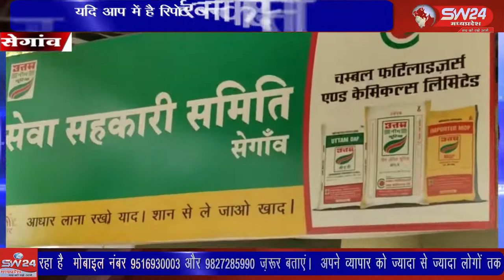आदिम जाति संस्था में नहीं हो रहा सुपर खाद मुल्य का निर्धारण को प्रमुखता के साथ खबर चलाई थी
SW 24 News Madhyapradesh segaon 09_06_2022
6 जून को न्यूज चैनल पर किसानों की समस्या आदिम जाति संस्था में नहीं हो रहा सुपर खाद मुल्य का निर्धारण को प्रमुखता के साथ खबर चलाई थी। उस खबर का आखिर 2 दिनों में ही असर हुआ है सेगांव से संजय जायसवाल की रिपोर्ट